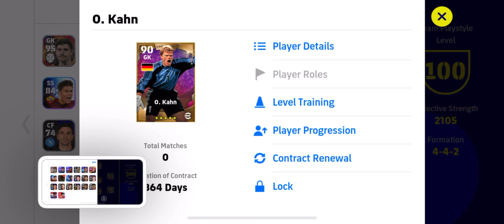O. Kahn || max level max rating efootball 2023 max in 99 Quick counter playstyle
O.  Kahn || max level max || rating pes 2023
O.  Kahn

O.  Kahn || max level max || rating efootball 2023 level up max in possession counter playstyle

O.  Kahn efootball 2023 | Train Players To Max Rating efootball 23 Player Level Training Guide

efootball 2023,efootball 2023 mobile, O.  Kahn efootball 2023,efootball,max rating ppppppp efootball 2023,efootball 23,O.  Kahn,efootball 23 mobile,pppppp max rating efootball 23 O.  Kahn efootball O.  Kahn efootball 2023 mobile,download efootball pes 2022 ppsspp update kits & transfer 2023,efootball mobile,ppppppp ,max rating O.  Kahn efootball 2022,O.  Kahn efootball 2022 mobile,efootball 23 max rating